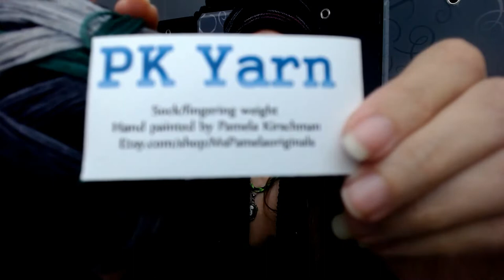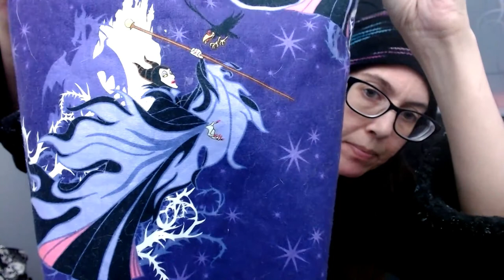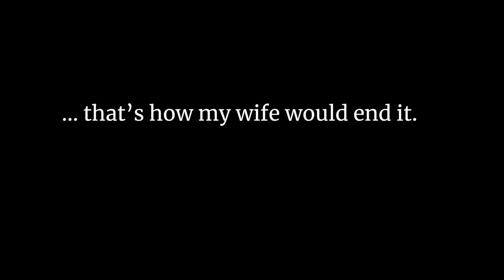EP 03 - Knit Goals for 2021 | Mourning Dew Studio Knitting Podcast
Knitting Goals for 2021 - K of Mourning Dew Studio is a long time knitter, crocheter, yarn dyer, and general fiber artist. Join her weekly knitting podcast / yarn vlog highlighting projects, fibers, and unboxings.

Finished Objects

SSK Yarners - Pure Spun Worsted in Kaleidoscope

WIPS

Jems Luxe Fibers - Plush DK in Cerberus and Jet

Top
DK version

Tina’s Twisted Fibers - MCN Fingering - Harlot

Clear Bag

Squishy Mail

Pk Yarns